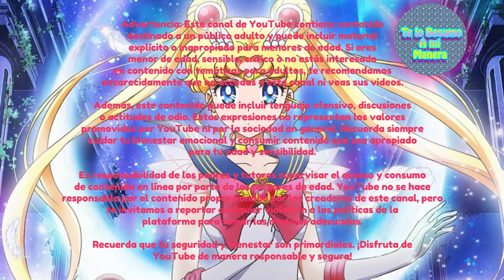¡EL TALENTO OCULTO DE KANA! | Oshi No Ko (Resumen cap 9)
Nombre del Anime: Mashle: Magic and Muscles

¿DONDE LO PUEDO DESCARGAR EL ANIME?
Porfavor apóyenme con mi canal de Twitch, ¡Estoy Solito!